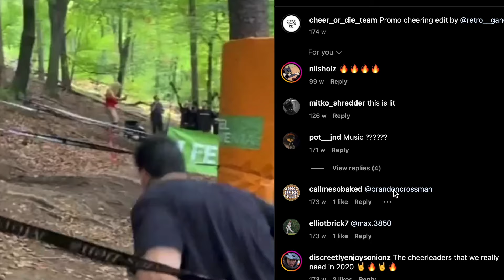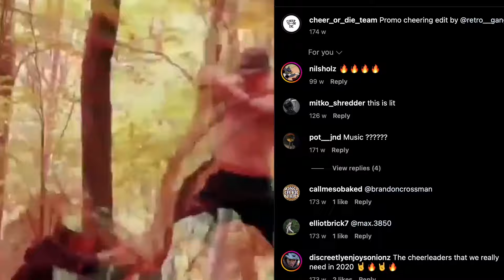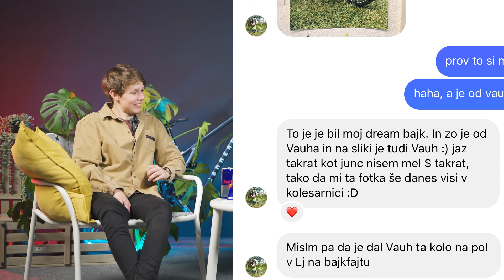IZ MOZIRJA V SVETOVNI VRH - [Zasliševalnica #14] - Monika Hrastnik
Monika Hrastnik je naša najuspešnejša tekmovalka v spustu z gorskimi kolesi. S spustom se ukvarja skoraj 10 let, v tem času pa je dosegla ogromno. Prisluhni njeni zgodbi v štirinajsti epizodi Zasliševalnice in spoznaj Moniko podolgem in počez :)

ČASOVNICA:
00:00 - 03:21 - Uvod in kratka vprašanja.
03:21 - 08:08 - Njeni začetki in kako je spoznala ta šport.
08:08 - 09:56 -  Miran Vauh, njegov vpliv in delovanje kot partner, trener in mehanik v enem.
09:57 - 11:02 - Kaj ji je bilo najtežje pri osvajanju tega športa in kaj je osvojila v tako kratkem času.
11:02 - 12:00 - Črn Trn in Društvo Gorskih Kolesarjev Pohorje.
12:01 - 13:46 - Njena prva DH dirka, kdaj je postala prvič državna prvakinja in Zarja Černilogar.
13:47 - 16:57 - Zakaj ni na DH sceni več punc in kako bi ona to spremenila.
16:58 - 21:03 - Naša DH Scena in proge.
21:03 - 21:50 - Tretja in četrta sezona sta bili ključni, da je prišla v francosko ekipo.
21:51 - 24:03 - Od kod je imela budget, da si je lahko omogočila dirkanje v svetovnem pokalu.
24:04 - 26:03 - Kdo ji je pomagal s kolesom in rezervnimi deli na poti do profi ekipe.
26:05 - 26:41 - Točke za svetovni pokal.
26:42 - 30:34 - Prigoda iz Kanade in Švice in kako brez pomoči Vali Höll ne bi mogla dirkat.
30:34 - 33:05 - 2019 in začetki z ekipo Dorval AM Commencal.
33:05 - 36:13 - Kaj je študirala, njena zaposlitev in ali pri ekipi prejema plačo.
36:13 -  40:52 - Kako se je bilo vklopit v ekipo Dorval AM Commencal in primerjava z našimi.
40:53 - 43:49 - Člani ekipe Doval AM Commencal in njen odnos s Camille Balanche.
43:49 - 47:06 - Njen pogled na "social media" prisotnost in aktivnost.
47:07 - 53:07 - Sprememba ob odhodu Red Bulla iz svetovnega pokala in kako izgleda urnik sedaj.
53:07 - 57:44 - Njeni najljubši rezultati kariere.
57:44 - 1:02:05 - Maribor svetovni pokal kok je bilo fajn + NAVIJAČI (cheer or die) :D
1:02:06 - 1:06:37 - Poškodba kolena (Mont st Anne) in ostale poškodbe.
1:06:37 - 1:11:18 - Pretres možganov in slabe izkušnje z doktorji v SLO glede tega.
1:11:20 - 1:13:34 - Kaj bi spremenila v ekipi, da bi ji bilo še lažje in kako je sploh prišla v ekipo.
1:13:35 - 1:14:35 - Commencal Muc-Off proti Dorval AM Commencal
1:14:35 - 1:15:51 - Max Commencal in njegov karakter.
1:15:51 - 1:24:15 - Njeni bajki in nastavitve.
1:24:16 - 1:29:32 Najboljša prigoda iz svetovnega pokala in kje je bila res štala.
1:29:33 - 1:45:09 - Vprašanja oboževalcev iz Instagrama.
1:45:09 - 1:49:03 - Zaključek (ali kaj obžaluje, kje se vidi čez 5-10let, sporočilo vsem gledalcem).
Če ti je bila epizoda všeč in bi rad podprl moje ustvarjanje, lahko to storiš z nakupom kape, puloverja, nogavic,... na moji spletni strani

Kamera: Maks Pikec
Edit: Kristjan Vrecek